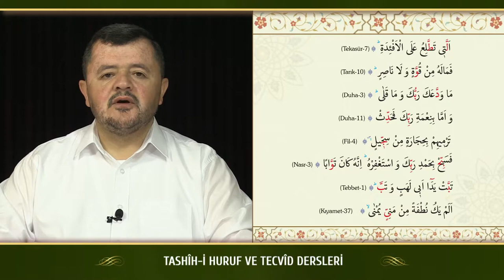Kur'an Dersleri sh 77 1